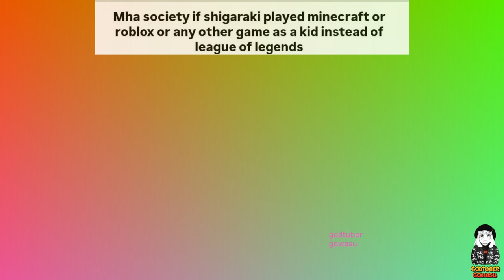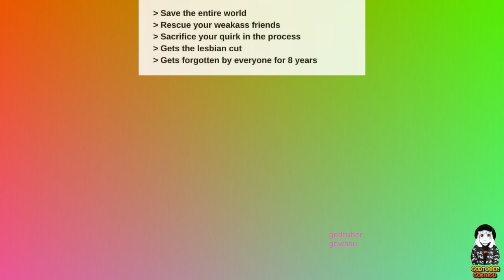My Hero Academia Memes